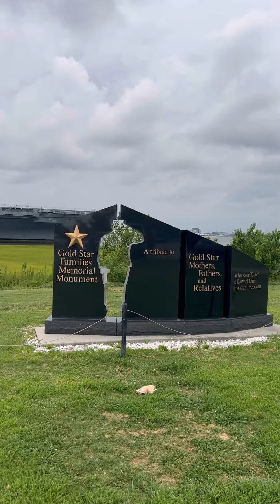DINNER CRUISE WITH MY HUSBAND!!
Take my husband on a dinner cruise for his birthday!!